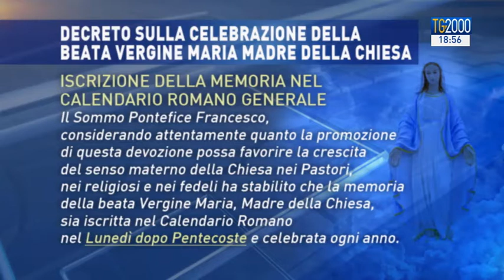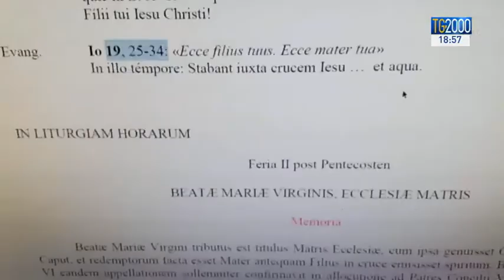Papa Francesco stabilisce la memoria di Maria "Madre della Chiesa"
Da oggi il calendario liturgico iscrive la celebrazione di una nuova memoria dedicata alla Madonna e venerata con il titolo di Madre della Chiesa. La data stabilita sarà il primo giorno subito dopo la Pentecoste, quest'anno lunedì 21 maggio. Servizio di Nicola Ferrante